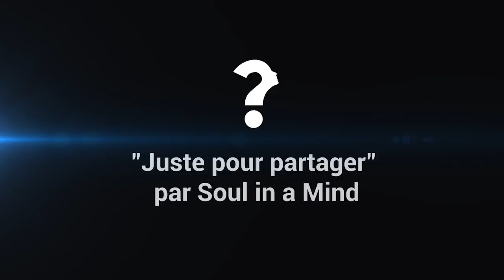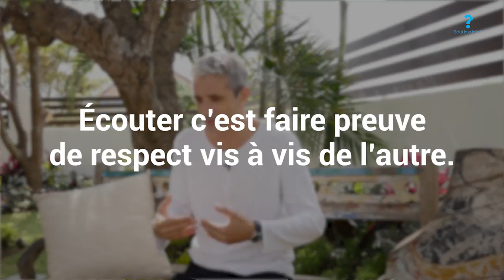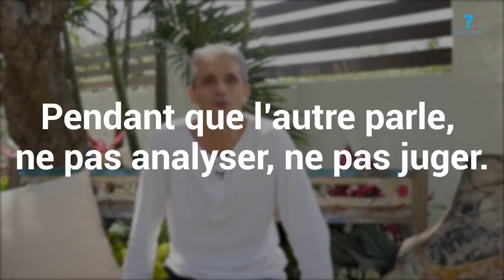Est-ce que vous entendez ou écoutez ?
RESUME

Pourquoi et comment véritablement écouter l’autre? Dans cette vidéo, Mika nous rappelle la différence entre « entendre » et « écouter » et nous donne des outils pour que nous soyons dans une véritable écoute à l’autre et à soi-même …

A plus tard dans la vie,
Mika